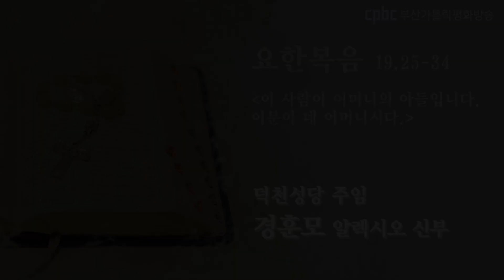오늘의 강론 (2020.06.01) 덕천성당 주임 경훈모 알렉시오 신부님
그때에 예수님의 십자가 곁에는 그분의 어머니와 이모,
클로파스의 아내 마리아와 마리아 막달레나가 서 있었다.
예수님께서는 당신의 어머니와 그 곁에 선 사랑하시는 제자를 보시고,
어머니에게 말씀하셨다.
“여인이시여, 이 사람이 어머니의 아들입니다.”
이어서 그 제자에게 “이분이 네 어머니시다.” 하고 말씀하셨다.
그때부터 그 제자가 그분을 자기 집에 모셨다.
그 뒤에 이미 모든 일이 다 이루어졌음을 아신 예수님께서는
성경 말씀이 이루어지게 하시려고 “목마르다.” 하고 말씀하셨다.
거기에는 신 포도주가 가득 담긴 그릇이 놓여 있었다.
그래서 사람들이 신 포도주를 듬뿍 적신 해면을 우슬초 가지에 꽂아
예수님의 입에 갖다 대었다.
예수님께서는 신 포도주를 드신 다음에 말씀하셨다.
“다 이루어졌다.”
이어서 고개를 숙이시며 숨을 거두셨다.
그날은 준비일이었고 이튿날 안식일은 큰 축일이었으므로,
유다인들은 안식일에 시신이 십자가에 매달려 있지 않게 하려고,
십자가에 못 박힌 이들의 다리를 부러뜨리고
시신을 치우게 하라고 빌라도에게 요청하였다.
그리하여 군사들이 가서
예수님과 함께 십자가에 못 박힌 첫째 사람과
또 다른 사람의 다리를 부러뜨렸다.
예수님께 가서는 이미 숨지신 것을 보고
다리를 부러뜨리는 대신,
군사 하나가 창으로 그분의 옆구리를 찔렀다.
그러자 곧 피와 물이 흘러나왔다.